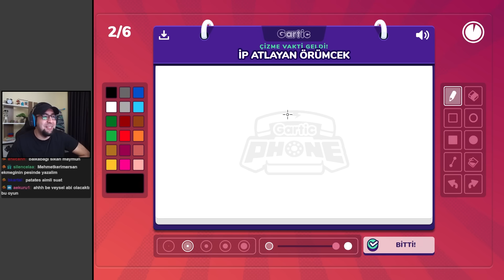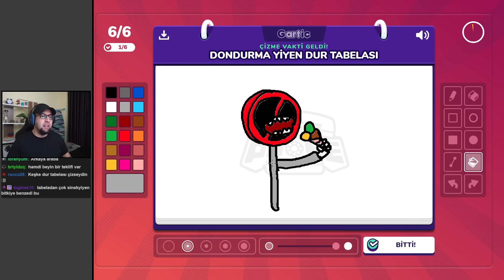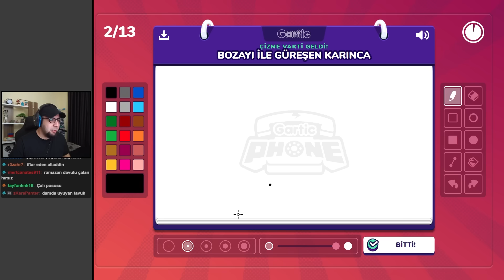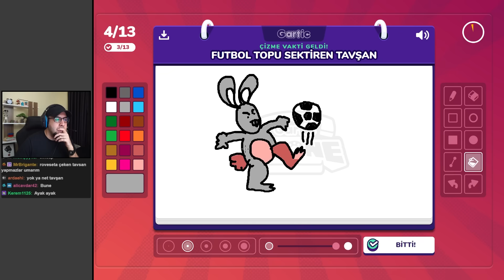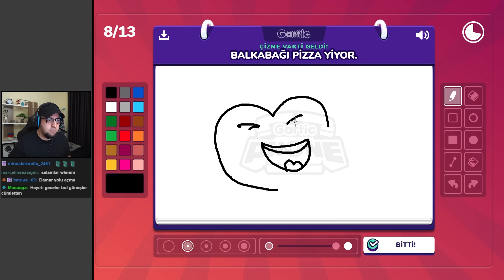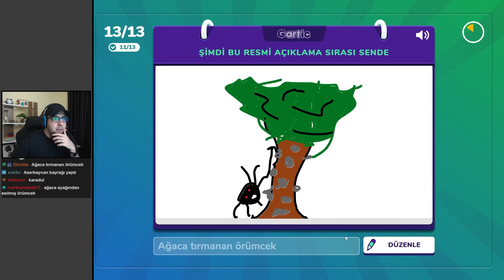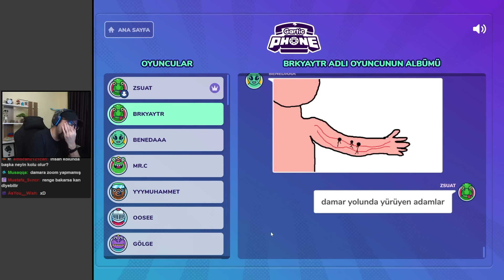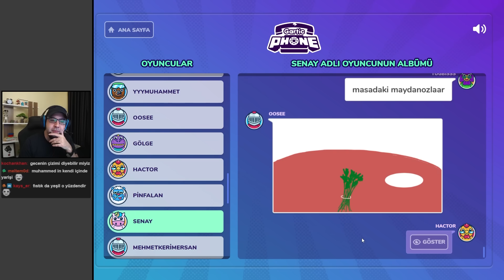Şuraya Da Mutlu Bir Ağaç Çizelim, Bob zSuat - Gartic Phone #7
Merhabalar arkadaşlar. Twitch'te oynadığımız oyunların bölümlerini bu kanalda paylaşıyoruz. Bu bölümümüzde izleyicilerimizle birlikte Gartic Phone oynuyoruz. İyi seyirler.

00:00 1.Oyun
24:39 2.Oyun